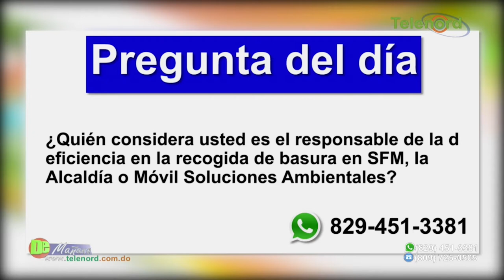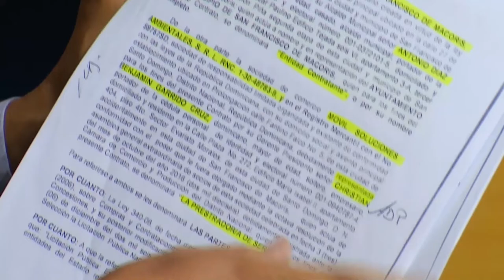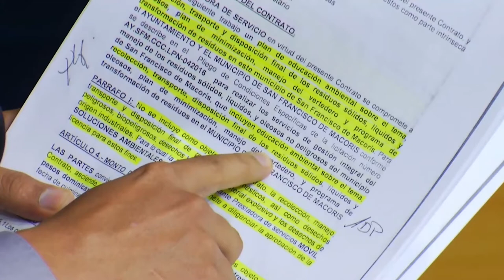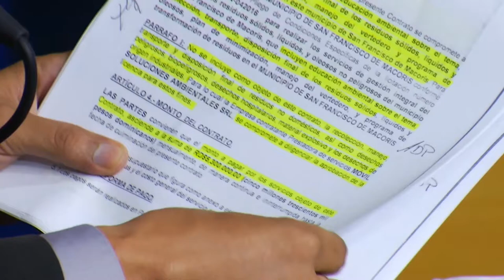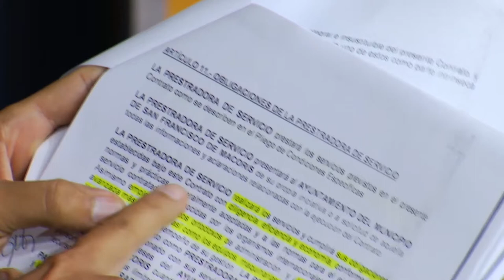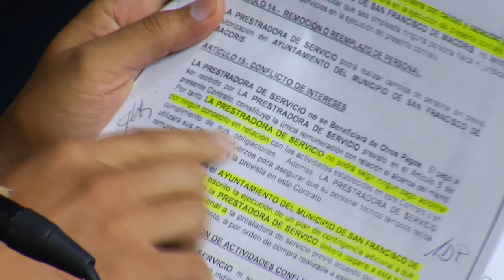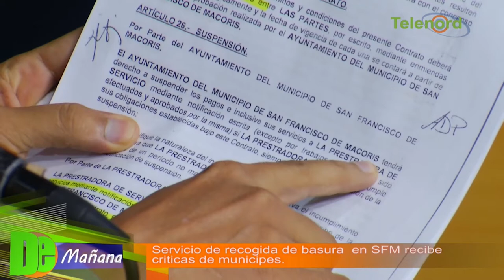Servicio de recogida de basura en SFM recibe criticas de los munícipes - Tema central en De Mañana